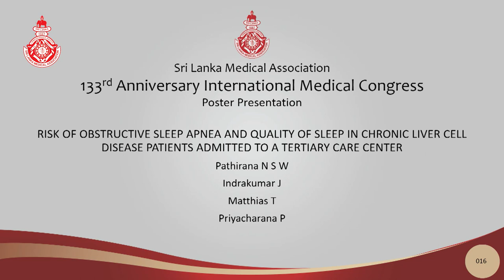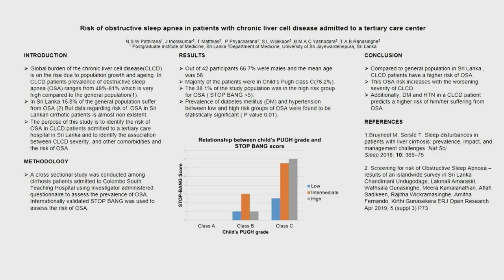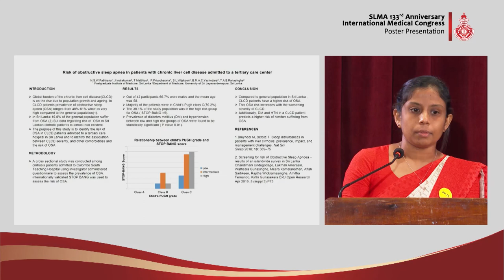PP 16 Risk of obstructive sleep apnea and quality of sleep in Chronic liver cell disease patients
RISK OF OBSTRUCTIVE SLEEP APNEA AND QUALITY OF SLEEP IN CHRONIC LIVER CELL DISEASE PATIENTS ADMITTED TO A TERTIARY CARE CENTER
Pathirana NSW, Indrakumar J, Matthias T, Priyacharana P
Presented by - Pathirana NSW